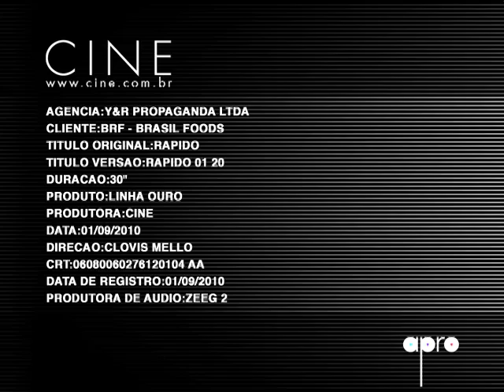Rápido Comer - PERDIGÂO